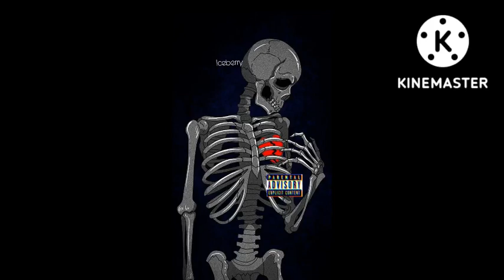Icebxrry - Taken For Granted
ignore the following hashtags:
$9999999
Time 1300th hour

"Legendary music"
LND record label